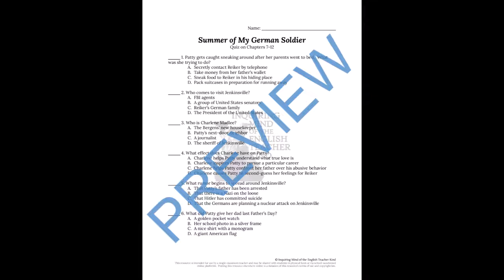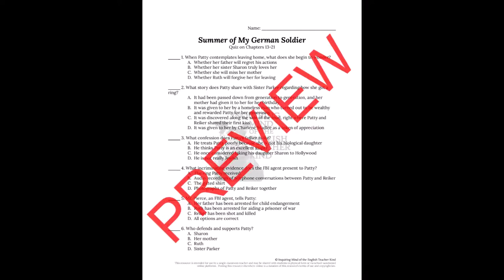Summer of My German Soldier Quiz Bundle with Answer Keys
Reduce teacher workload, promote homework accountability, and measure reading comprehension with this bundle of printable quizzes covering the entirety of Bette Greene's historical fiction novel Summer of My German Soldier. Multiple choice versions and short answer alternatives are provided in addition to answer keys. With these resources, middle and high school students will demonstrate general knowledge of characters, setting, historical context, and plot.  Find this bundle of assessments at any of the following links: